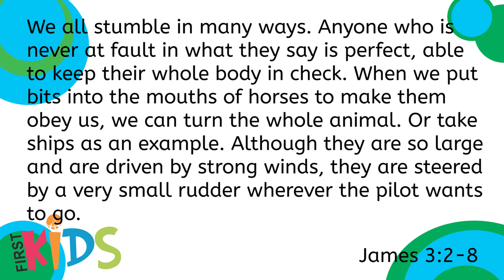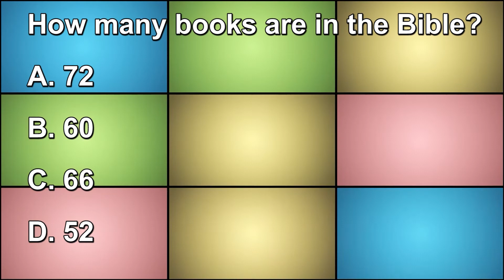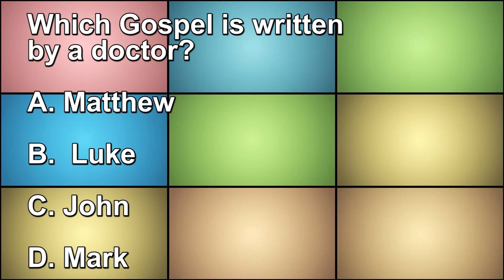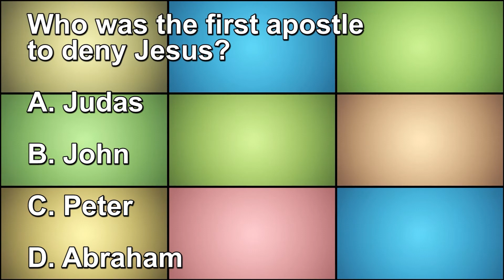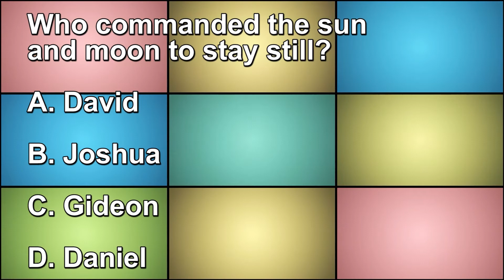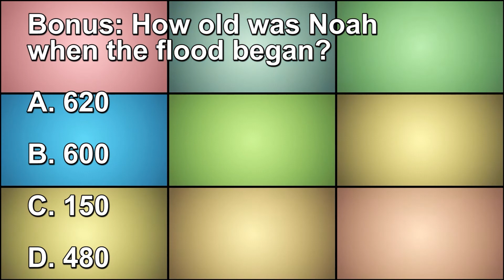First Kids lesson 05-17-20